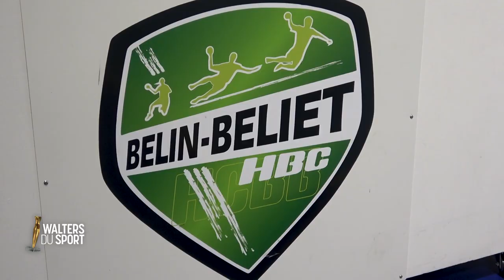Walters du sport 2019 - Président de club